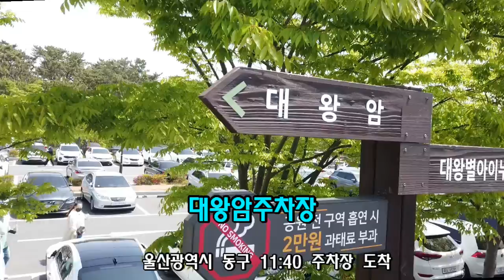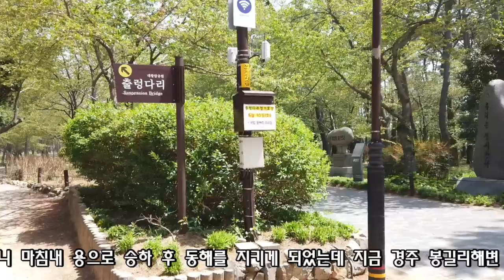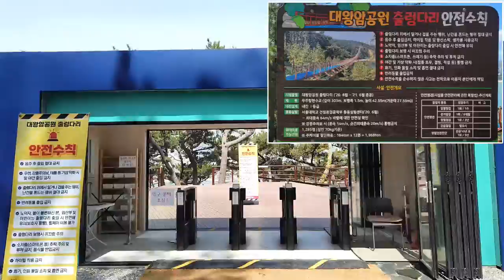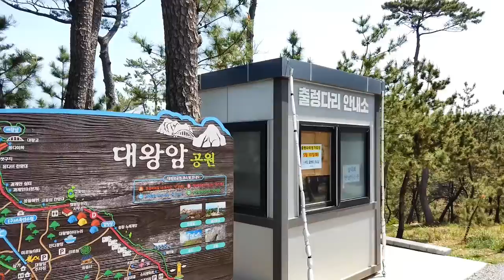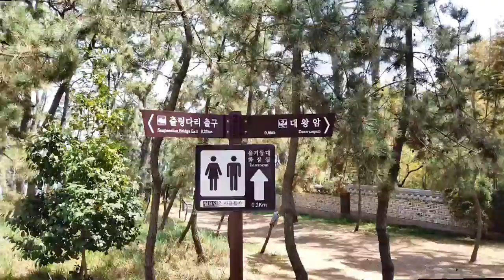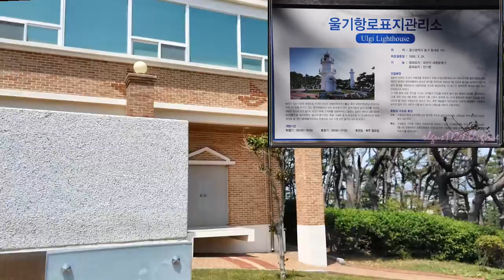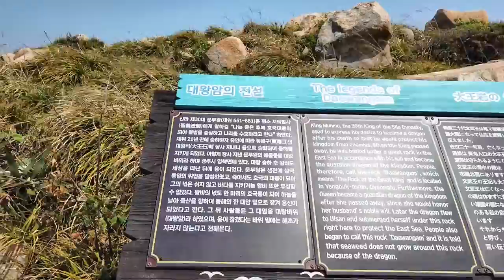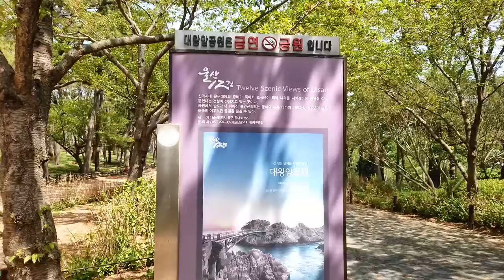0984 3 대왕암공원울산 220422 우리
몇 번 다녀온 울산광역시 동구 대왕암공원에 우리나라 바다위 설치된 가장 길다는 대왕암출렁다리(길이303m)를 중심으로 다녀온 영상